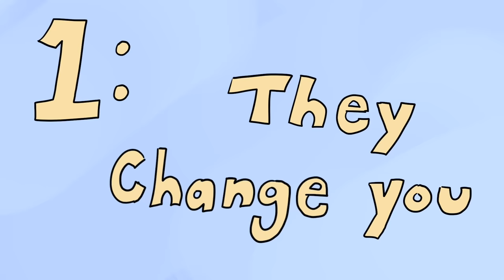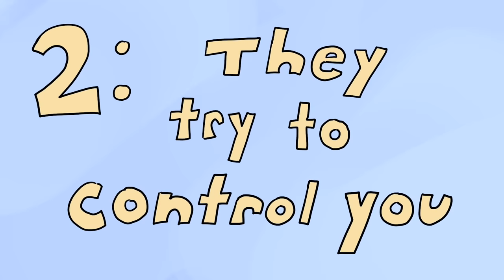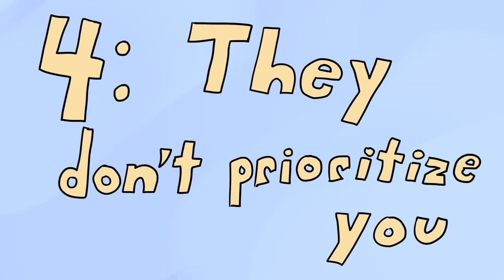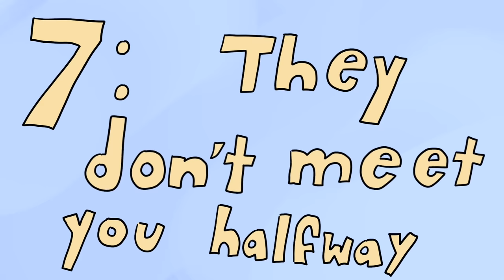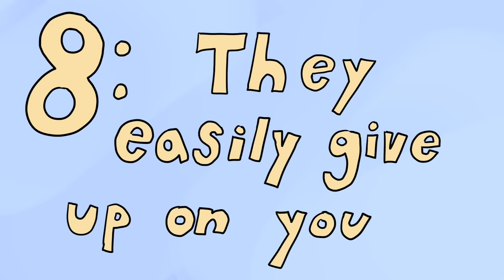8 Signs of Fake Love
Fake love is when someone only cares about themselves, while true love is when both partners compromise each other. We don’t decide who to fall in love with, so it can’t be helped when we fall for the wrong person sometimes. Are you looking for a more elaborate explanation of the signs of fake love? When we're blinded by love, how do we know who’s worth letting into our hearts and who’s not, who really loves us, and who’s just pretending? We've made this video to help you distinguish the differences between true love and fake love. We've also made a video on how to identify a fake nice person if you want to learn more about that

Credits
Writer: Chloe Avenasa
Script editor: Rida Batool
Script Manager: Kelly Soong
VO: Amanda Silvera
Storyboarder: Yi Lin
Animator: Andrew Buchaneon
YouTube manager: Cindy Cheong